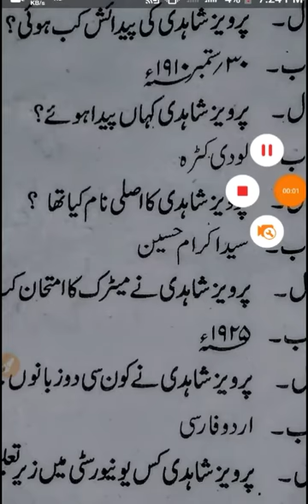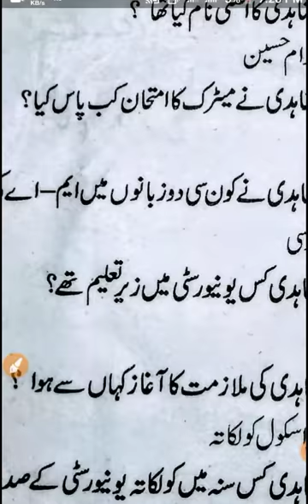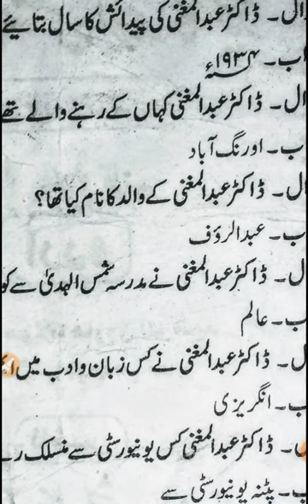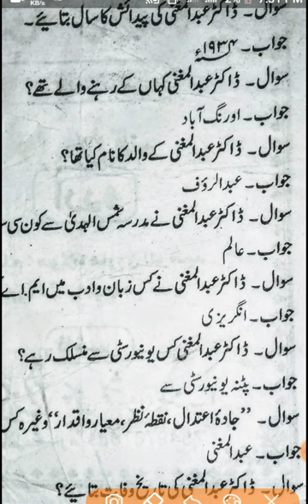Urdu objective 50 mein 50 mark wala . Class tenth Urdu objective. 2021 matric ka indhan Urdu objecti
Urdu objective 50 mein 50 marks

Jarur dekhiae is video ko aur
Apne question-and-answer Ko HAL kijiye
Mere is channel per

ISI tarah ki video aapko milati rahegi

By Hafiz Sahab classes